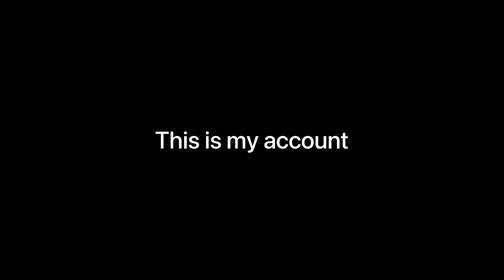Johnson Mage UNBELIEVABLE CONTROL | CARRYING OUR CORE | EPIC COMEBACK 😳 ~ Mobile Legends: Bang Bang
Every 10:00 PM , I will Upload YouTube Shorts ` And Daily Full Gameplay ( Mostly Bane and Johnson Gameplay ) Don't forget to Subscribe and Hit the Bell so you don't miss any of my Videos 🥰 Appreciated You All, God Bless y'all 😇
Hey guys!👋
I’m Small Game Youtuber !!

Nothing Special About Me, I’m just a Normal Person Making Game Videos, ( Mostly Bane and Johnson Gameplay , Montages from MLBB )
Btw English is not my First Language so Please Bare With Me,
I’ll do my best to Make Great Game Videos !

I Hope you will Enjoy my Game Contents ! ❤️